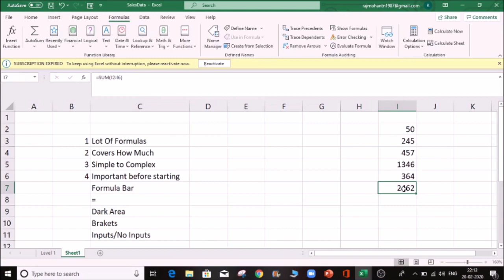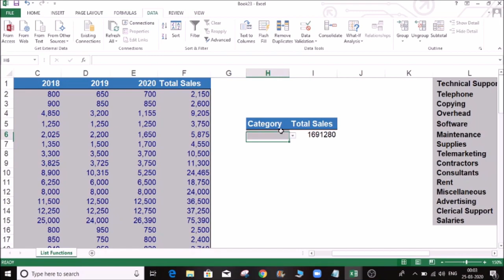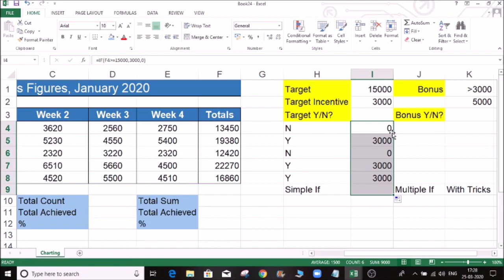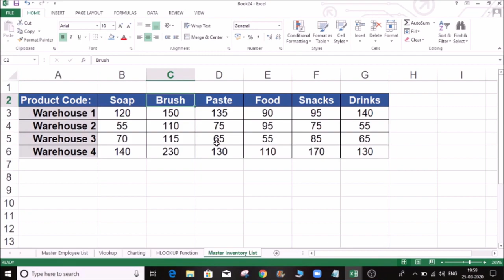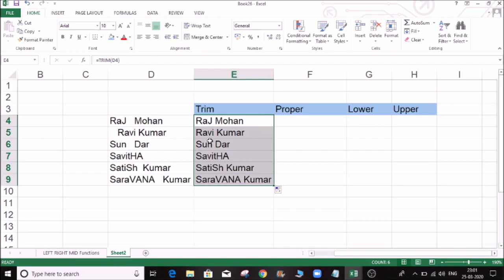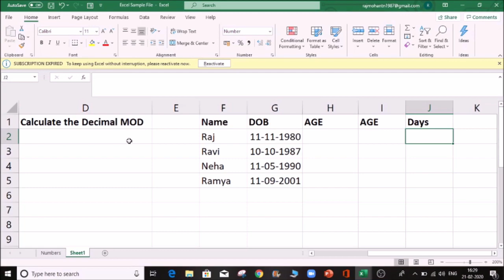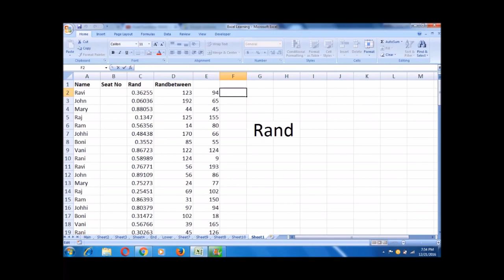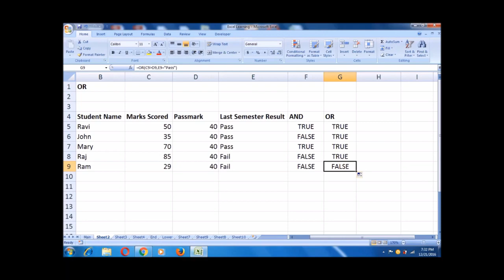Learn All Excel Formulas in 1 Video | Excel formulas and functions in Tamil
The video contains the details of the below topics.

In this we explained about all the excel formulas in tamil in one video the formulas includes sum formula in tamil and if formulas in tamil and sum if formulas in tamil , count if formulas in tamil and multiple and nested if formulas in tamil and also we explained about the mid formula , right formula and left formula in tamil and len excel formula in tamil. Its also includes search formula and replace formula and replace formula in tamil.